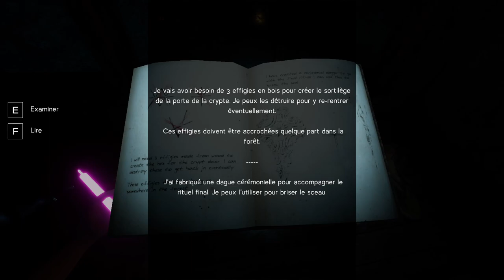Labyrinthine Coop Chapitre 3 - t ou le Wendigo ? - Gameplay FR